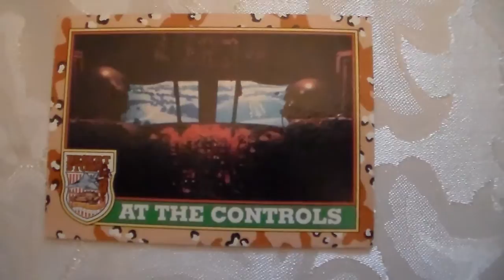Desert Storm At The Controls 65